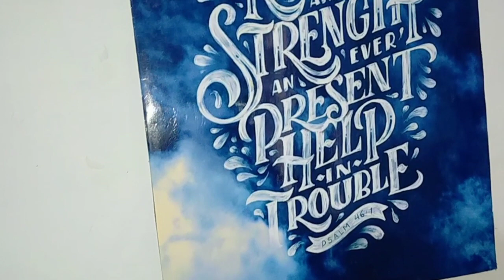My 7 A.M Morning Routine As A Kenyan Stay At Home Mom.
KENYAN STAY AT HOME MOM MORNING ROUTINE.

If You like my content,you can appreciate me here👇
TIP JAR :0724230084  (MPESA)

Track: Rave New World - Meant To Be [Arcade Release]